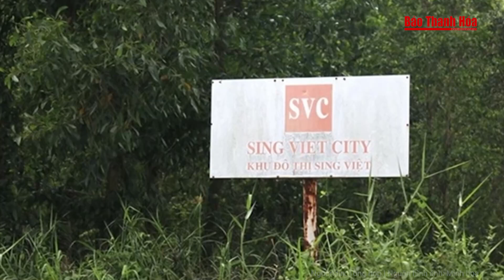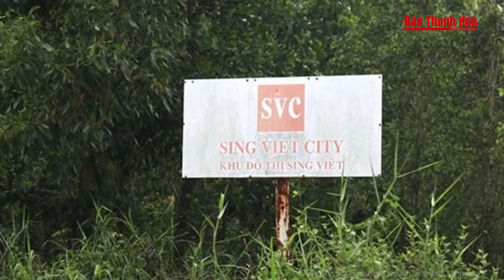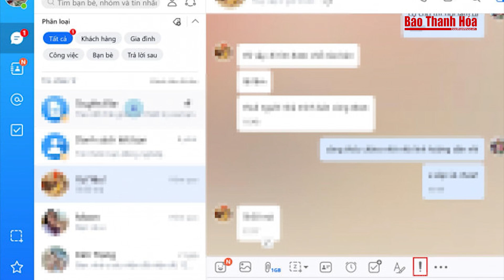Cách Trương Mỹ Lan vượt mặt cơ quan chức năng để thâu tóm dự án ''đất vàng'' tại TP.HCM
Tin nóng | Cách Trương Mỹ Lan vượt mặt cơ quan chức năng để thâu tóm dự án ''đất vàng'' tại TP.HCM
Để sở hữu dự án khu đô thị 331ha tại huyện vùng ven TPHCM, bà Trương Mỹ Lan đã thâu tóm công ty Singapore. Đây là doanh nghiệp sở hữu 100% vốn chủ đầu tư dự án.